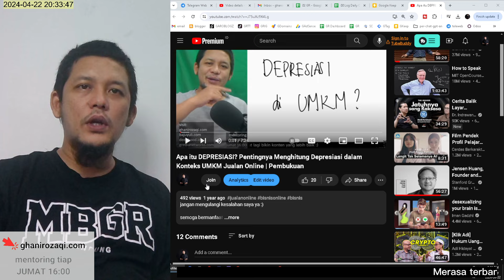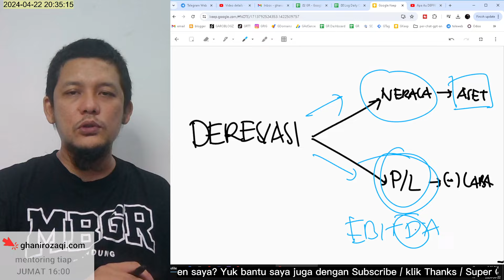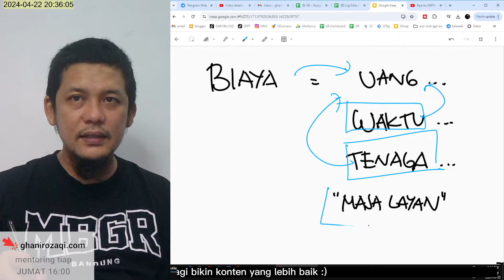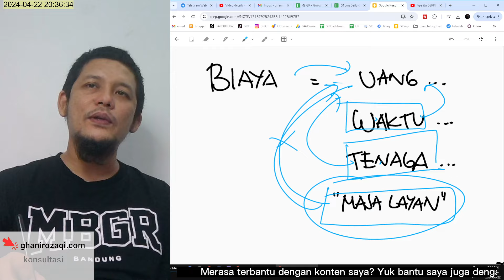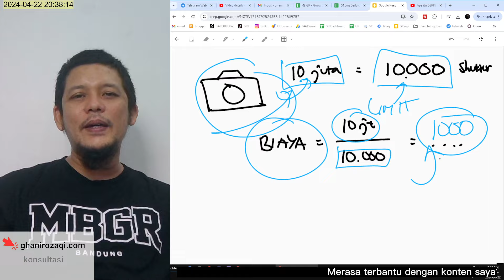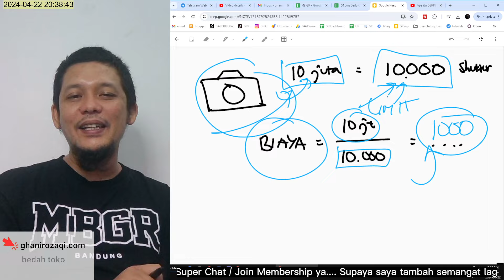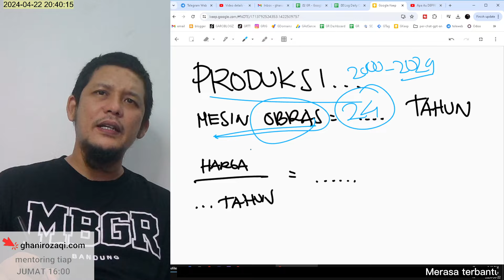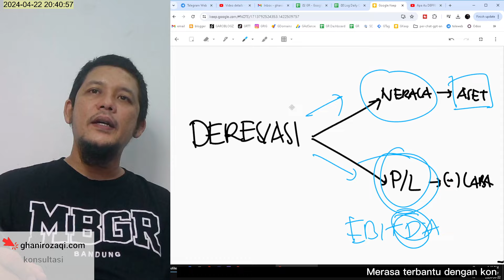[KUDU FAHAM] Mengapa Depresiasi Penting untuk UMKM? Strategi Praktis dan Contoh Kasus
Mengapa depresiasi begitu penting bagi UMKM? Apa strategi praktis yang bisa Anda terapkan dalam mengelola depresiasi aset bisnis Anda? Temukan jawabannya dalam video ini!

Depresiasi merupakan konsep yang seringkali diabaikan oleh banyak pemilik usaha kecil dan menengah (UMKM), namun sebenarnya memiliki dampak besar terhadap kesehatan keuangan bisnis. Dalam video ini, kami akan membahas secara mendalam mengenai pentingnya pemahaman mengenai depresiasi bagi UMKM.

Kami akan menguraikan konsep depresiasi dengan bahasa yang mudah dipahami, serta menyajikan strategi praktis yang dapat Anda terapkan dalam mengelola biaya depresiasi aset bisnis Anda. Anda juga akan melihat contoh kasus nyata tentang bagaimana depresiasi memengaruhi keuangan sebuah bisnis, sehingga Anda dapat memahami secara lebih baik mengapa hal ini penting untuk diperhatikan.

Dalam video ini, kami tidak hanya akan membahas teori, tetapi juga memberikan panduan langkah demi langkah tentang bagaimana Anda dapat menghitung depresiasi aset Anda sendiri. Dengan pemahaman yang lebih baik tentang depresiasi, Anda akan dapat mengambil keputusan yang lebih cerdas dalam mengelola keuangan bisnis Anda.

Jadi, jangan lewatkan kesempatan untuk meningkatkan pemahaman Anda tentang depresiasi dan menerapkan strategi praktis untuk mengoptimalkan kesehatan keuangan bisnis Anda. Tonton video ini sekarang dan langkahlah menuju kesuksesan finansial UMKM Anda!